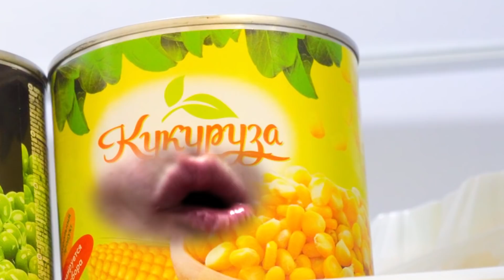КОРОЧЕ ГОВОРЯ,НОВОГОДНИЙ ВИРУС/ВСЕ ПРОПАЛО!2021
вся планета заболела новым новогодним вирусом,не веришь?Смотри видео и поймешь о чем я!